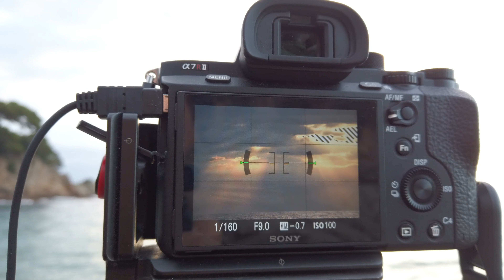Fotografiando el amanecer en Sa Boadella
En este vídeo comento cómo me fue una sesión de fotografía de amanecer. Espero que os guste.

Filtros:

- Haida Polarizador 150mm
- Haida Nano Pro II 77mm